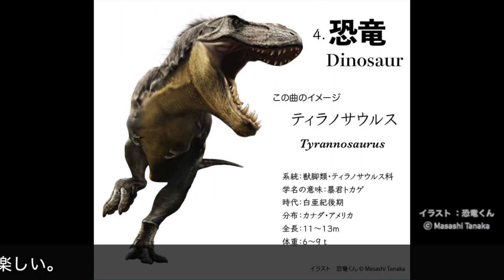Dinosaur and Jellyfishトレーラー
音の博物館&水族館
Dinosaur and Jellyfish 　2022年10月21日全国発売
木村秀子(Piano)土村和史(Bass)井谷享志(Percussions)

サウンドエンジニア　福岡功訓
ピアノ調律　辻　秀夫
動画撮影　　大堀博士
イラスト　恐竜くんⓒ Masashi Tanaka
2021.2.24 安養院瑠璃光堂にて収録

CDは以下のサイトからお求め頂けます。

Hideko Kimura(Piano) Kazufumi Tsuchimura(Bass) Takashi Itani(Percussions)

Recording  engineer Katsunori Fukuoka
Pianotuning               Hideo Tsuji
Movie shooting         Hiroshi Ohori
Illustration                 Masashi Tanaka (Kyoryu-kun)
Photo courtesy.        Tsuruoka City Kamo Aquarium
Recorded at Anyoin, Tokyo Feb.24.2021